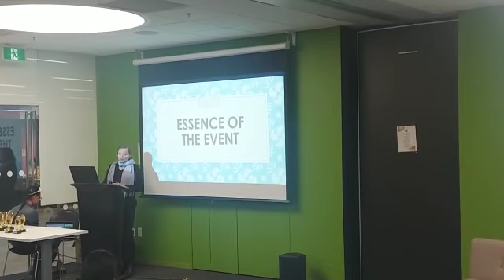Message by Ms.Sandra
A very beautiful message given by Ms.Sandra in the Event organized by Nova Noble Cause Society on April 1st, 2023 at Halifax Central Library.